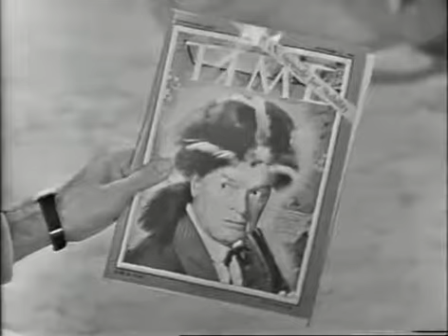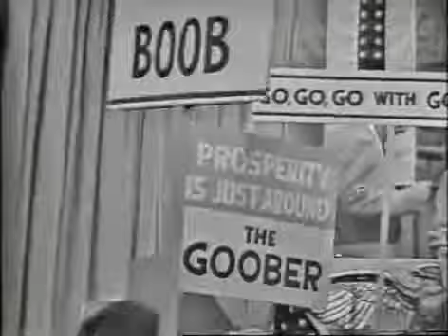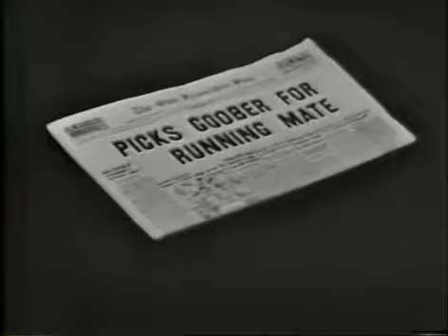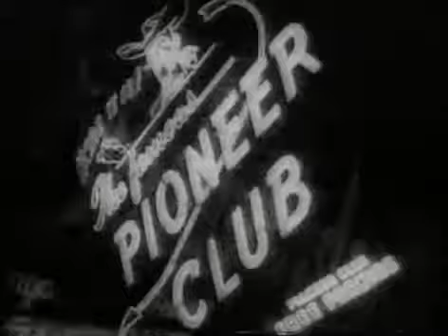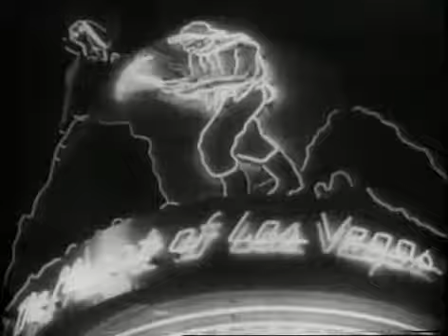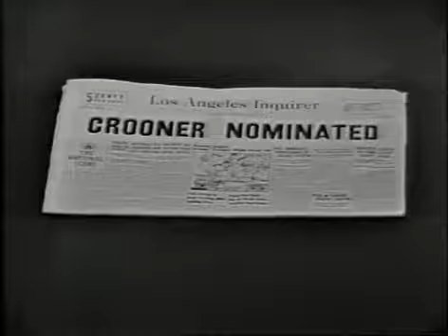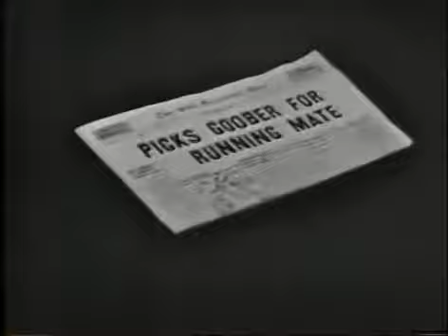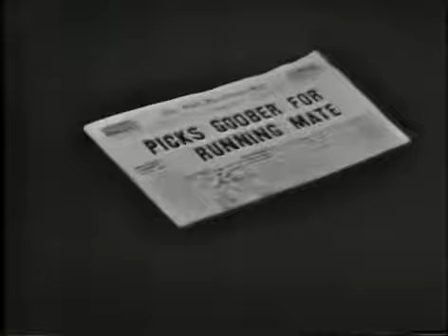Bob Hope Special October 3rd, 1960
Bob Hope Buick Special: Potomac Madness. Bob's guests are Ginger Rogers, Perry Como, Herb Vigran, Lisa Davis, Peter Leeds, J. Edward McKinley, Charlie Lung, Eddie Marr, Stephen Chase, Lyle.

Bob live on NBC October 3rd, 1960 with Bobby Darin, Patti Page, Joan Crawford, and the Hollywood Deb Stars for 1960 join Bob for an hour of music and comedy. Look for Deb Stars Paula Prentiss.

Bob On NBC October 19th, 1966 With Bill Cosby, Johnny Carson, Don Adams, Milton Berle, Red Buttons, Jack Carter, Wally Cox, Bill Dana, Jimmy Durante, Don Rickles, Dan Rowan, Dick Martin, Soupy.